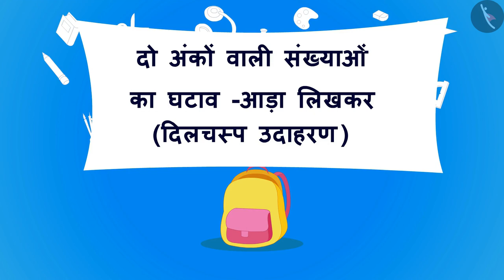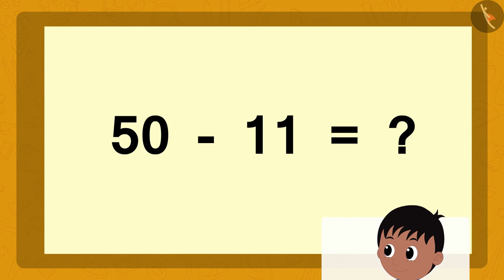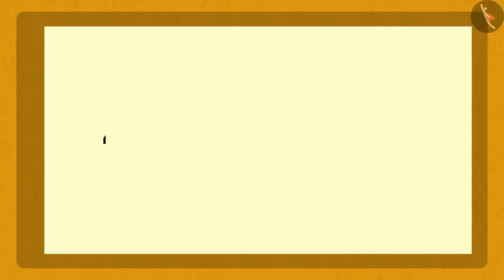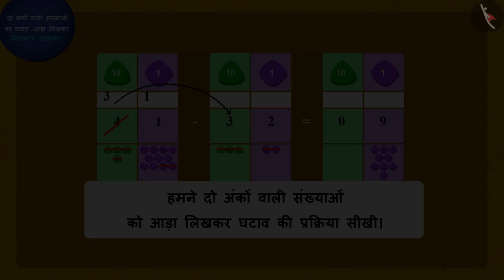दो अंकों की संख्याओं का क्षैतिज घटाव|Part2/3|Horizontal Subtraction of 2 digit numbers|Hindi|Class 3